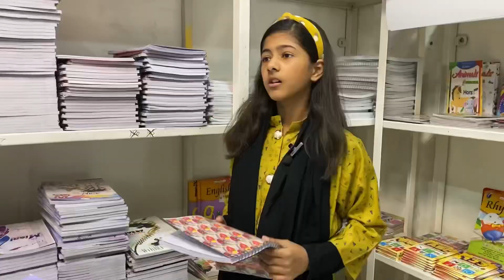Attitude || Bhai behan ka Pyaar || Lessonable Video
⭐️Please support to @asadullahandmehru channel 👍